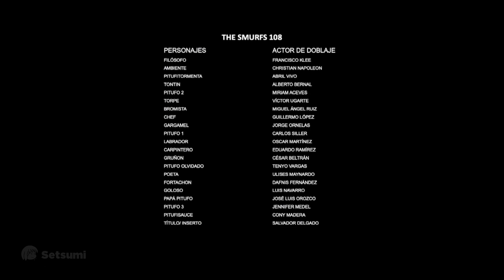Nickelodeon Latinoamérica traslada operaciones a Europa | 2024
Reportes indican que Nickelodeon dejó de operar en latinoamerica, pasando a repetir la señal de una región europea. Esto no es algo nuevo con Paramount: ya habian realizado recortes similares con MTV y Comedy Central.